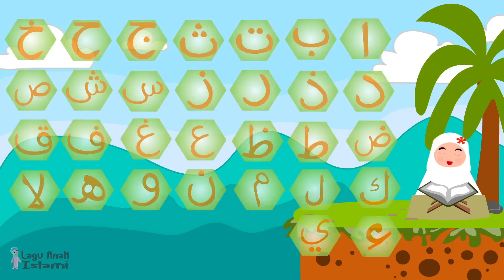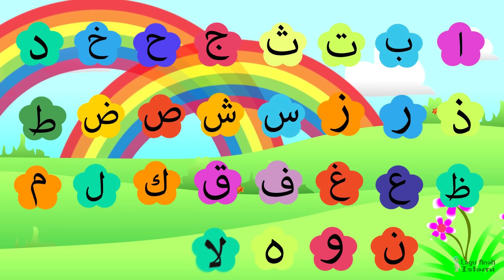Lagu Anak Islami - Kompilasi Lagu Anak Islami terpopuler - Alif Ba Ta TSa 30 Menit